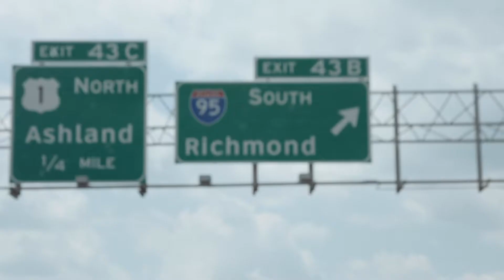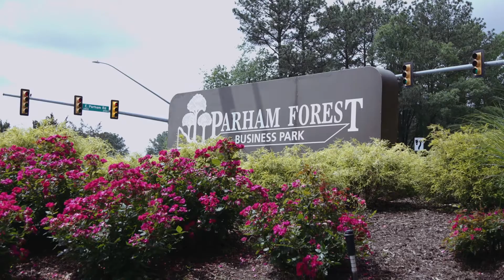West End Baptist Church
An update on Rayshawn Graves and West End Baptist Church.